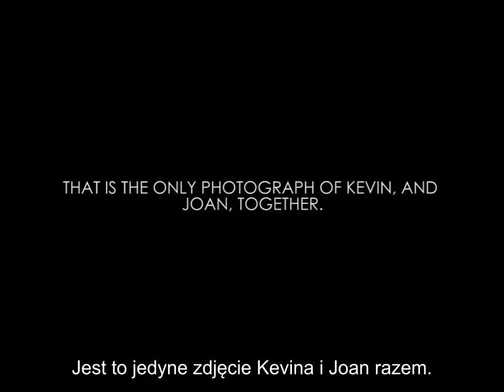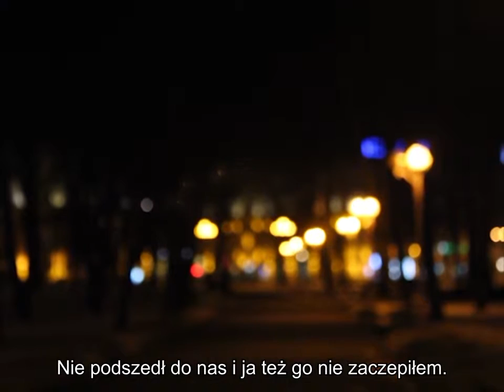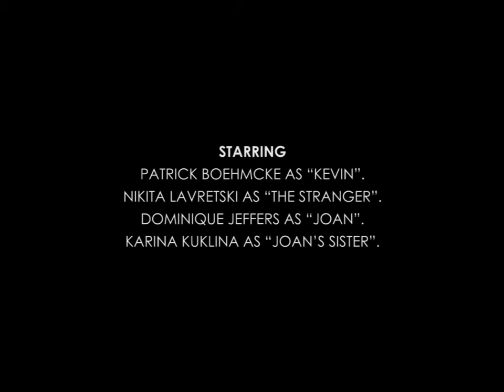Паэты | Poeci dir. Mikita Laurecki | Мікіта Ляўрэцкі | Belarus | 2015 | PL sub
Былыя каханкі пішуць вершы і адчуваюць невытлумачальную сінхроннасць на анляйн.

рэж. Мікіта Ляўрэцкі, 2015 г. Беларусь, ігравы фільм

Dawna para (chłopiec i dziewczyna) piszą wiersze i czują niewytłumaczalną synchroniczność  na online.

Mikita Laurecki to długo oczekiwane objawienie białoruskiego kina autorskiego. Jego mumblecorowe filmy charakteryzują się subtelnym poczuciem czasu, przestrzeni i codziennego życia. Brakiem budżetu, świadomie psutym obrazem i dużą dawką ironii narratora, melancholijnie  opowiadającego o poszukiwaniu niejasnej tożsamości i miejsca w świecie. Po białoruskim Tarantino (A. Kudzinenka), białoruskim Kusturicy (A. Kananowicz) przyszedł czas na białoruskiego, zaledwie 21-letniego  Corneliu Porumboiu.